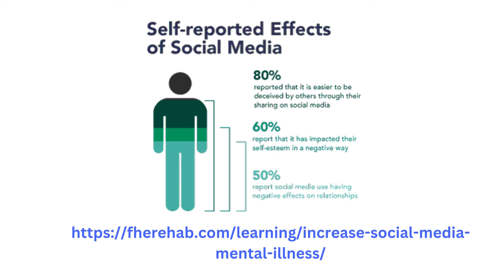Videos பார்த்து இப்படி யோசிக்காதீங்க | Never Compare Your Life with Others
Welcome to Detour with Swetha

Comparing yourself to others on social media can be a slippery slope. It's easy to fall into the trap of thinking that everyone else's life is perfect based on the carefully curated snapshots they choose to share. But in reality, social media often only shows the highlight reel of someone's life, not the full picture.

For instance, while someone might post pictures of their luxurious vacation or their brand new car, they might not mention the months of hard work or financial sacrifices it took to afford those things. Similarly, they might share photos of themselves looking happy and successful, but they might not reveal the struggles and challenges they're facing behind the scenes.

It's important to remember that everyone has their own unique journey and struggles, and comparing yourself to others based on what you see on social media is not only unfair to yourself but also unproductive. Instead of focusing on what others have or what they're doing, try to focus on your own goals, achievements, and the things that bring you joy and fulfillment.

Remember that social media is just a highlight reel, and it's okay to take a step back from it if you find yourself feeling envious or inadequate. Real life is messy, imperfect, and beautiful in its own way, and it's important to appreciate your own journey and the things that make you uniquely you.

Music used in the video:
Akash Gandhi - Chords of Harmony

Do you want to overcome Procrastination? Then you need to watch this!